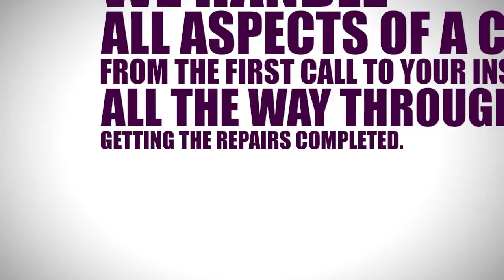Somerset septic tank repair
Are you located in Somerset have problems with your septic tank?

UKDP are specialists in managing insurance claims and repair works to resolve septic tank, treatment plant and soakaway problems.

Many people are unaware that the costs to fix septic tank problems are often covered under their existing buildings insurance policy

Drainage problems can be expensive to fix.

We've saved our customers thousands of pounds, by managing drainage repair works through their buildings insurance policy.
We handle all aspects of a claim from the first call to your insurer all the way through to getting the repairs completed.